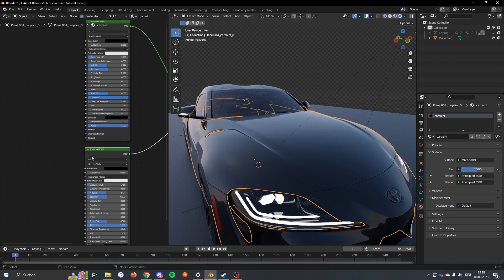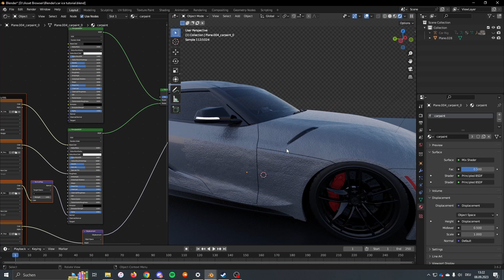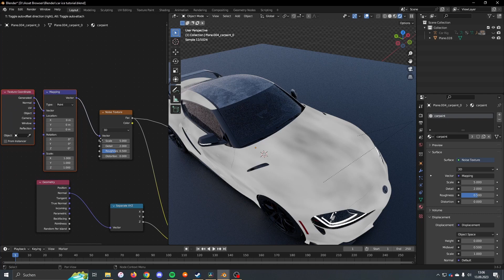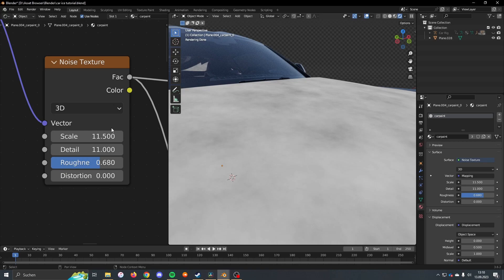Create Ice on Objects | Blender Tutorial